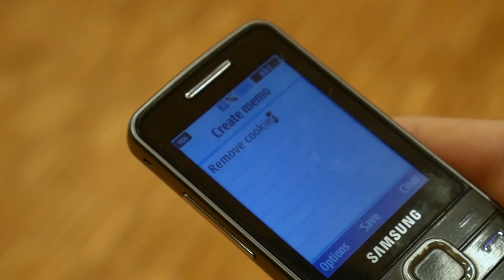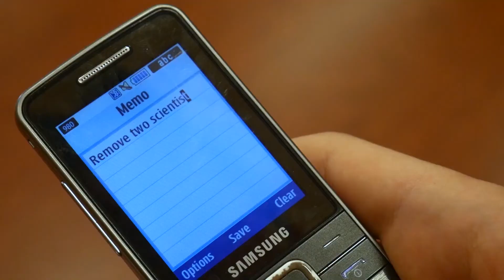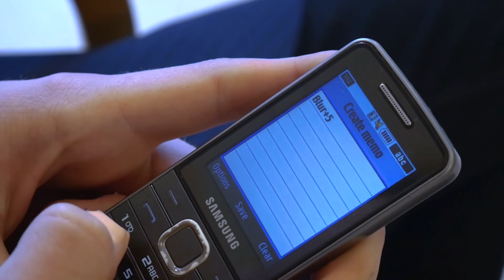Camera that changes the world....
''There's a lot to improve'', that's what comes to my mind after watching it, sure, at the time it was my peak, but now I have more experience and knowledge to go off of than before.

This is quite an old project..I made it at the end of my third year in the vocational school and it's the first project where I worked together with my now close friends Bastian and Ralf :)

By far the biggest eyesore for me is the color correction, it's awful, I will make sure to practice that more in the future.

oh yeah, if you've enjoyed this..uhh...comment!